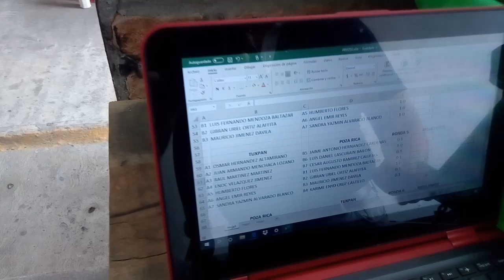24 NOV 2019 TUXPAN TORNEO AJEDREZ-13